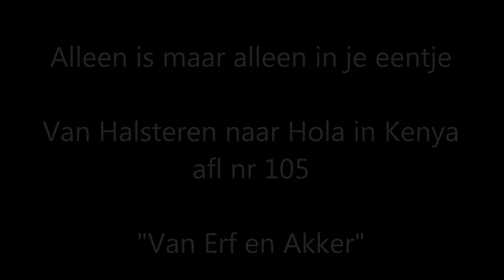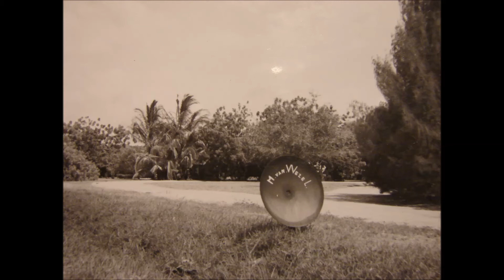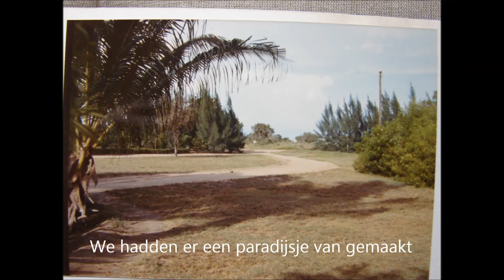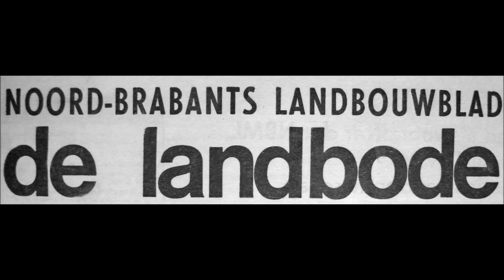Alleen is maar alleen in je eentje ( Van Halsteren naar Kenya afl nr 105)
Alleen is maar alleen in je eentje  (video/audio)

Van Halsteren naar Hola in Kenya (afl. nr.105)

Alleen is maar alleen in je eentje,
Uit de column nr. 104 kunt u zich nog herinneren misschien dat we ons gezin hadden uitgezwaaid om naar Nederland te vertrekken.
Wij zouden circa 7 weken later ook komen om van een welverdiende vakantie te kunnen genieten.
Maar om zo in je eentje de dagen door te komen was niet altijd even gemakkelijk. Alleen is maar alleen in je eentje . Dat lijkt nogal logisch en ja dat is het ook.
Gelukkig hadden we af en toe bezoek van de paters Father Patrick Wheelan en Father Alwin Furtado. Dan gingen we kaarten of we wisselden van gedachten met een stevige pint erbij.
Overdag waren we lekker bezig in het land en was er iedere dag wel iets waar we onszelf druk over konden maken. De avonden waren wat anders want na het avondeten in je eentje aan de grote houten tafel  was er niet veel meer te beleven.
We zaten met een kop warme chocolademelk naast onze kortegolfradio en probeerden we Radio Nederland Wereldomroep te ontvangen om het laatste nieuws uit Nederland te kunnen horen.
Gelukkig dat het radiootje op batterijen werkte want om de haverklap viel de stroom uit en moesten de petroleumlampen worden aangestoken.
Ook handig dat de koelkast op peteroleum werkt en dus niet afhankelijk is van elektriciteit.
Zondagen duren lang maar we komen er ook wel doorheen. Juma de huisboy bakt  zondag’s op de houtkachel in de keuken zapaties . Dat kan hij goed en met roomboter en suiker erbij zijn ze heerlijk.
We gaan uit verveling naar de Tana River club om daar een biertje te drinken als het er al is. We kunnen er een dartje gooien en met deze en gene wat kletsen.
Een mooie ontspanning was om op tijd de Landrover te pakken en dan op zoek te gaan naar wild. Ooit werd dit gebied onderzocht op de aanwezigheid van aardolie. Voor dat doel werden er om de zoveel mijl kaarsrechte lijnen uitgekapt in de bush.
Die lijnen zijn nu nog steeds redelijk zichtbaar en je kunt er met de Landrover doorheen hobbelen en zo ondertussen turen of er ergens wild zichtbaar is. Bovendien kun je dan niet verdwalen.
Terugkijkend daarop realiseren we ons nu dat we grote risico’s namen door in ons eentje op pad te gaan en soms vergaten om te vertellen aan anderen waar we heen waren gegaan. Mobiele telefoons waren toen nog niet uitgevonden.
Gelukkig hebben we nooit pech aan de Landrover gehad want dan had het lang kunnen duren eer ze ons hadden gevonden in de bush.

(National Irrigation Board voorlichtingsvideo over het Hola en Bura irrigatieproject. Interessante informatie in samenhang met de columns die we destijds over ons werk in Hola schreven:

Deutsche Welle maakte een video over de Tana Rivier die u via bijgaande link kunt bekijken
De column is ook te lezen via het onderstaande PDF bestand:
Let op: met 1x muisklikken opent u de PDF

De periode dat we in Kenya waren lag in de jaren 1967 tot en met 1975. In die tijd in de leeftijd van 26 tot 34 jaar schreven we met enige regelmaat columns voor het blad van de Noord-Brabantse Maatschappij van Landbouw. Daarbij werd het dagelijkse leven op het project en het privéleven belicht.

We zijn van plan met enige regelmaat deze columns als audio/video te publiceren in de hoop dat de komende stukjes u mogen interesseren. Ze zijn niet allemaal op volgorde van tijd geordend maar ieder stukje kan op zich zelf beluisterd worden.